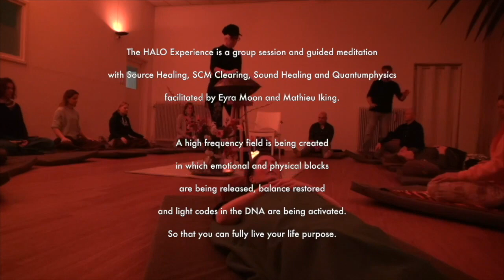The HALO Experience - LIVE event - Getting in Alignment With True You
The HALO Experience is a group session en guided meditation with Source Healing, SCM Clearing, Sound Healing and Quantumphysics, facilitated by Eyra Moon and Mathieu Iking.

The participants take place sitting or laying down on a mat while a high frequency field is being created by the healing frequencies of Source Healing, the handpan and vocals. In this bed of high vibration emotional and physical blocks are being released, balance restored and light codes in the DNA are being activated, which means your talents and gifts and abilities are "switched on". The guided meditation will take you to beautiful landscapes and into the subconscious mind to change the energy there and release all that isn't yours and never was. Truths that will be shown during the tune ins that Eyra picks up will be integrated in both mind, energy field and body. This transformation at the root has a huge impact on your life.

Testimonial
“Thank you so much! The Halo Experience has been such a wonderful blessing! The experience takes me beyond my expectations and have helped me as Mathieu says: “To get out of my own way”!! Eyra’s beautiful soothing voice infused with Mathieu’s healing is such an enlightening, powerful and loving experience! It feels wonderfully amazing. Always leaves me in aww, like floating on my own spiritual magical carpet!
Kim [USA]

You can book The HALO for your retreat, group, organization, yoga or event
to offer a deep clearing and integration in body, mind, energy field and quantum.

on request to German, UK, France, Spain, Ibiza

Guided meditation and music: Eyra Moon